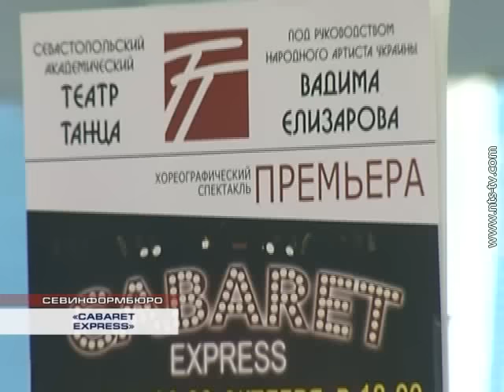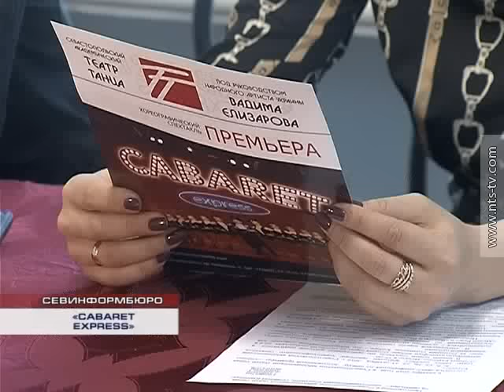06.10.2016 Севастопольский театр танца готовит премьеру долгожданного спектакля «Cabaret Express»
«Кабаре», «Мулен Руж», «Виктор и Виктория» – три всемирно известных мюзикла соединились в один. В сценической версии постановки зрители познакомятся с лучшими музыкальными и танцевальными композициями, которые перенесут их в волшебную атмосферу кабаре.